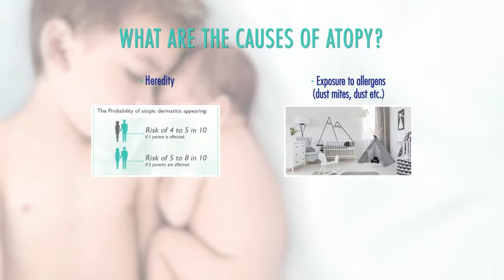Atopic Dermatitis: What are the causes of atopy? | Mustela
What are the causes of atopy? Is it a hereditary condition? Is it related to allergens? Dermatologist Dr. Clarence de Belilvoski explains the causes of atopic eczema, also called atopic dermatitis, and gives a detailed insight into the disease.

Mustela provides expert skincare products for infants, babies, children, mothers and mothers-to-be. To protect and preserve the health of fragile skin, our cleansing, bath and skincare products consist of natural, high-tolerance ingredients with a pleasant aroma – for a safe skincare routine and moments of sharing, pleasure and emotion.